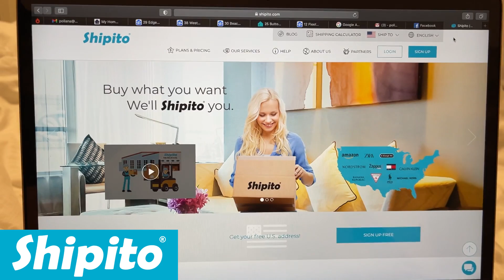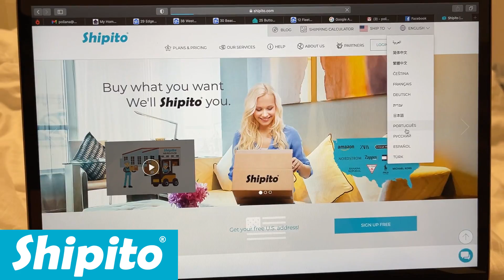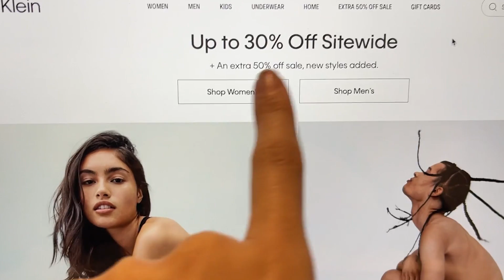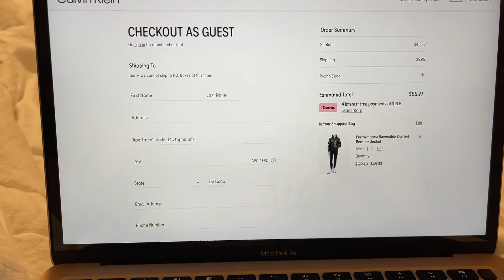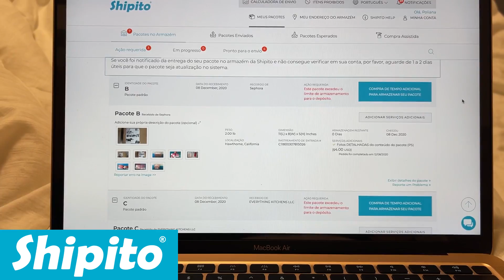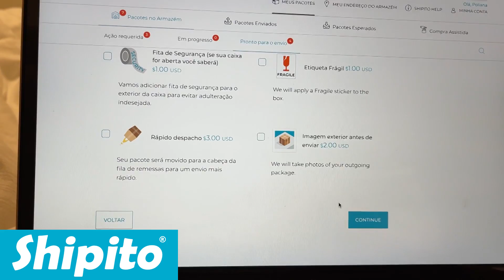COMO COMPRAR COISAS DOS ESTADOS UNIDOS ESTANDO NO BRASIL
Muitas lojas dos Estados Unidos não enviam mercadorias pra fora do país. E se enviam, demora muito pra chegar e é muito caro. Se você mora no Brasil e quer comprar nas lojas americanas, eu recomendo muito a Shipito.

Com a Shipito, você pode comprar em lojas americanas como eBay, Sephora, Amazon, Walmart e muitas mais. A Shipito oferece serviço de redirecionamento rápido e barato.

Os passos pra começar são simples:
- Faça o cadastro no site da Shipito
- Você pode escolher o cadastro grátis ou virar membro, quando você se torna membro eles te dão acesso à um endereço TAX FREE em Oregon onde você vai economizar muito nas taxas de suas mercadorias.
- Assim que tiver seu endereço SHIPITO é só começar as compras!
- No checkout das compras coloque o seu endereço SHIPITO e finalize o pedido
- Quando os produtos chegarem, escolha a sua opção de envio
- Agora é só aguardar seus pedidos chegarem na sua casa!

Many online US retailers don’t ship overseas. If they do ship abroad, international shipping can take forever and the fees are expensive. If you live outside of the US and want to shop at US retailers hassle-free, I recommend using the service Shipito.

With Shipito, you can shop at any US website like eBay, Sephora, Amazon and Walmart. Shipito offers fast and affordable package services and shipping options.

The steps to getting started are simple:

- Sign up for Shipito
- Choose either a free or a paid membership option. The paid option gives you access to a US TAX-FREE address in Oregon which will save you money on shopping.
- Once you have your Shipito address, go to any US retailer and start shopping
- At check out, enter your Shipito suite address
- Once products arrive, fill out a customs form, select special services, and choose a shipping carrier.
- Ship products from Shipito to you!

 @Fabiana Landim

 @Paulo e Ana Landim Morando nos Estados Unidos

 @Leandro Alves

Lojinha do Amazon